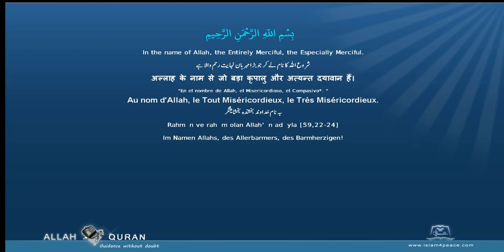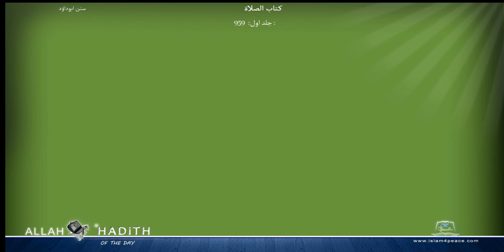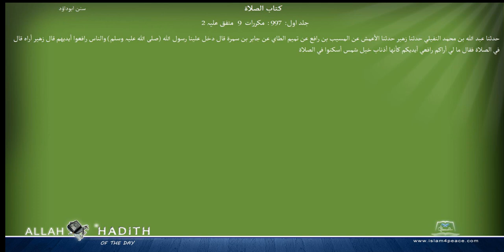Sunan Abu Dawood Arabic سنن ابوداؤد 002 كتاب الصلاة